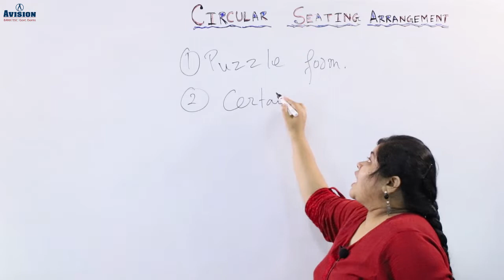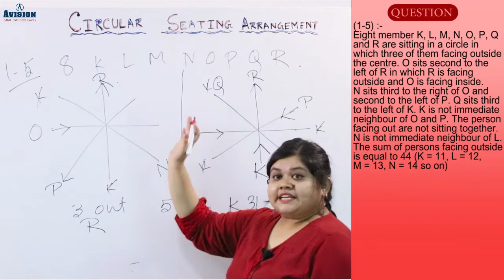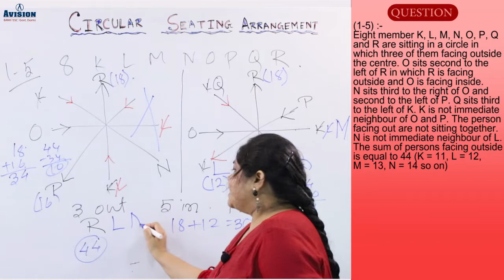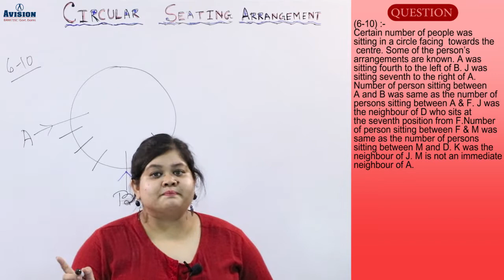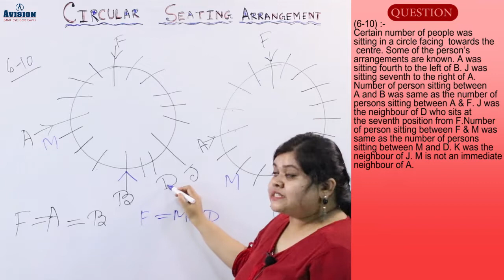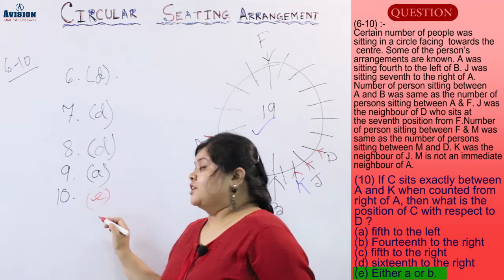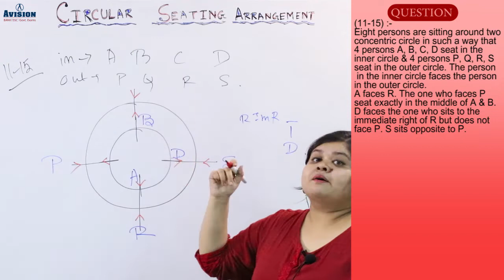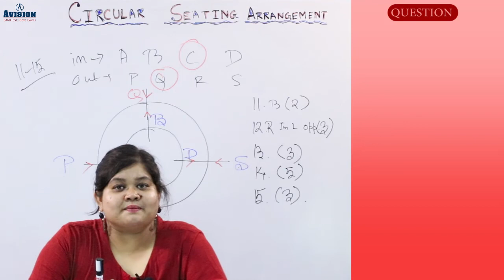CIRCULAR SEATING ARRANGEMENT || PART 2 || SBI PO/CLERK & LIC AAO-2019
Avision institute provide RRB NTPC Reasoning Video Lecture .This is the another video of Reasoning series which is beneficial for candidates preparing  RRB NTPC & Group D ,SSC CGL, SSC CHSL, SSC.

How to crack Banking ,SSC ,RRB, LIC ,WBCS and Other Competitive Exams in first attempt?